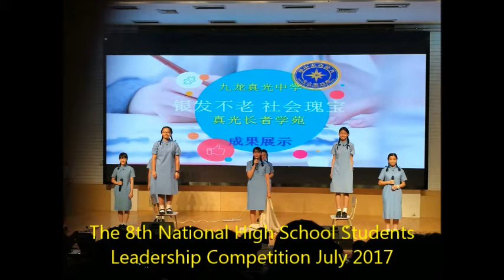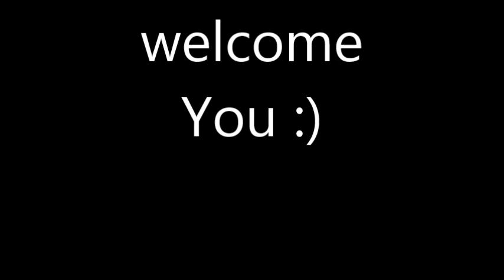Kowloon True Light School 2017 V2